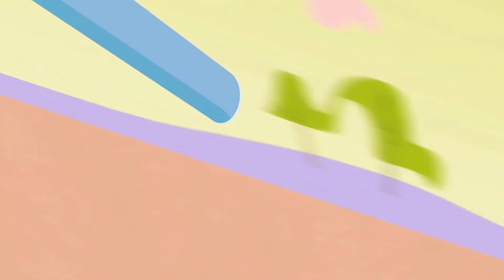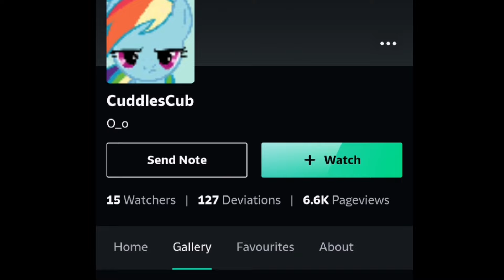CENSORSHIP IN HAPPY TREE FRIENDS (GOOD ENDINGS) PART 290 CREATED BY EL PLEXPERO